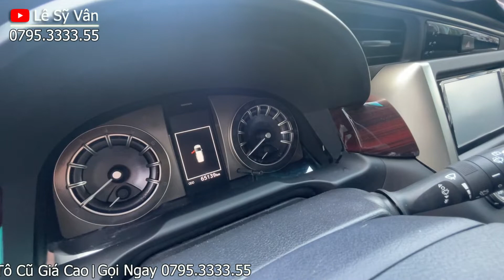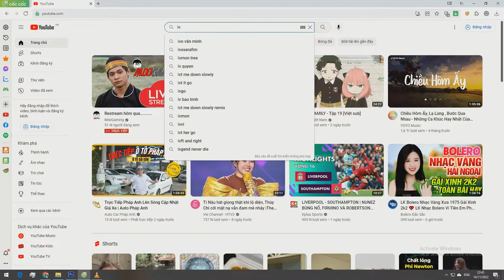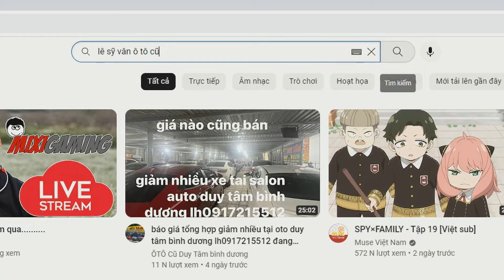Innova 2019 Cũ Số Tự Động Venturer Màu Đen - Trả Trước 350 triệu - Lê Sỹ Vân ô tô cũ